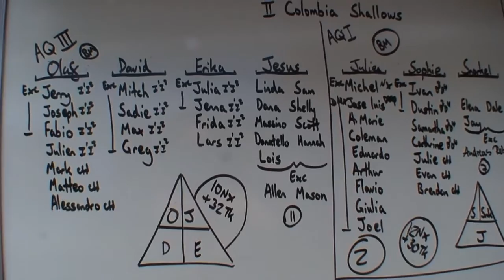Cozumel - Palancar Dec./2013